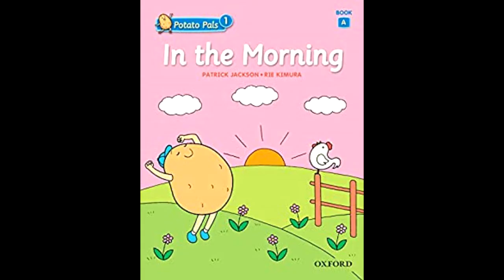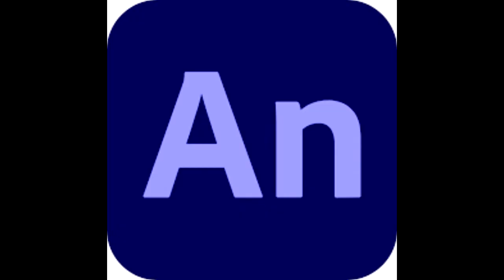Yodeling Slim Clark - Old Chisholm Trail, but every word is a Google image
Here's my next "Every word is a Google image" music video, this time in HD.
I stumbled by this song by accident, and by golly, it is REALLY well done! Clark's voice really steals the show and it's, in my humble opinion, the PERFECT example of non-Alpine yodeling!
Unfortunately though, this is just his version of Folk song by the same name, covered by various other artists over the centuries. This version is pretty obscure too - you can find the song on YouTube, but the lyrics themselves are pretty hard to find, as I couldn't find the lyrics to Clark's version, but rather this version
However, I'm not sure if the MMM's version lyrics match Clark's version lyrics, which isn't helped by how quickly Clark plows through the song.
On more positive note, I've decided to use some Cowboy-themed images.
Also, I would like to apologize for not uploading videos for a month, but I forgot about my YouTube channel and was busy with other stuff (mainly college), but here it is!